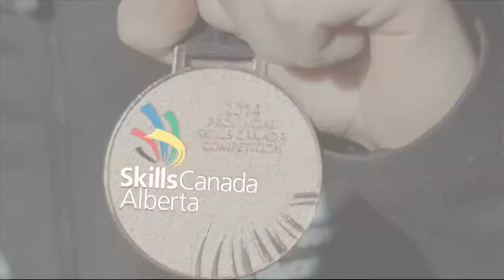Skills Canada Alberta - 2015 Promo Video